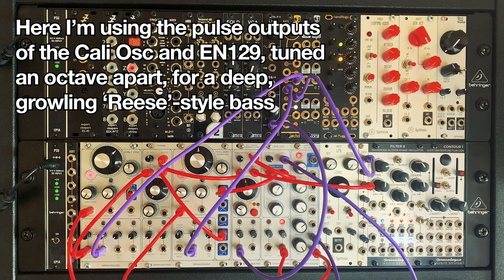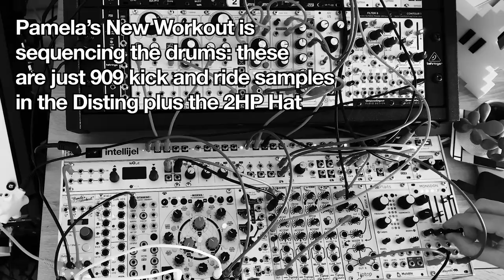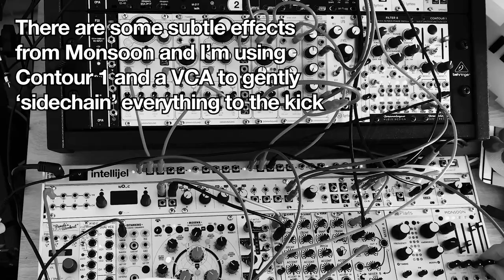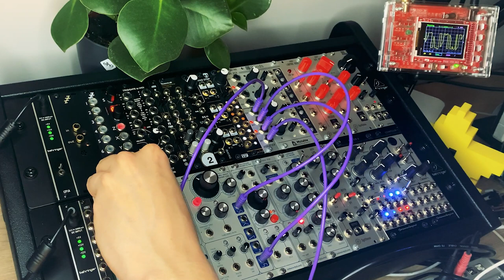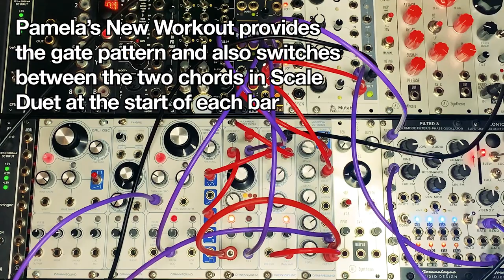Dannysound EN129 and Cali Oscillator: analogue FM, PWM and wave splicing techniques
This is the second of three videos about the analogue Eurorack modules from Dannysound. In the previous video I gave a rundown of each of the six synth modules in the range, along with some West Coast-style patches based around the waveshaping and wavefolding features in the Cali Osc and Timbre.

In this video I’m going to showcase seven more patches for techno and electro melodies, percussion FX, deep 'Reese' basses and more, using the EN129 and Cali oscillators, Timbre, Multimode Ladder Filter, MM VCA and VC ADSR. I’ll be using the through-zero linear FM on the EN129, as well as logarithmic FM, PWM, sawtooth modulation and audio-rate waveform switching.

Next time, I’ll be taking a look at Dannysound’s new Dynamics modules: a pair of compressor/expander/EQ/exciter channels with accompanying VU meters. I’ll cover the build of the kit and explore some patches which make use of these super-versatile sound-shaping tools.

Chapters
00:00 Preview and intro
01:34 #1 Through-zero FM melodies
06:49 #2 Stacked PWM ‘Reese’ bass
08:08 #3 Logarithmic FM percussion loops
13:10 #4 Logarithmic FM techno groove
14:48 #5 Audio-rate wave switching
20:59 #6 Saw modulation & evolving arpeggios
22:31 #7 Filter FM for percussion FX

For in-depth, feature-by-feature guides to the individual Dannysound modules, I recommend the videos by Divkid and Synth DIY Guy The kits are available from Thonk